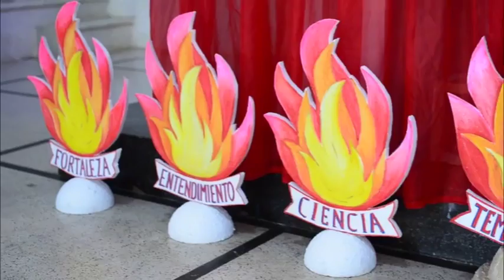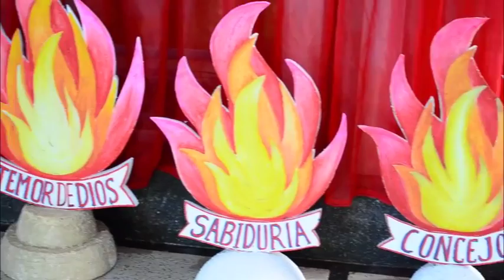LA SANTA MISA DOMINGO 31 DE MAYO